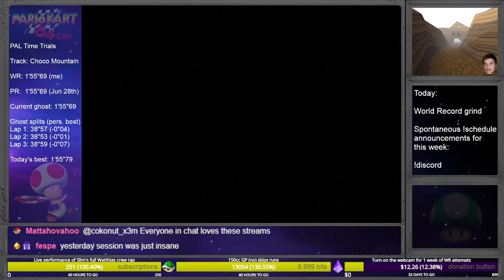Mario Kart 64 - World Record on Choco Mountain - 1'55"66 (NTSC: 1'36"19) by Matthias Rustemeyer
Failed a 53-54 combo earlier.